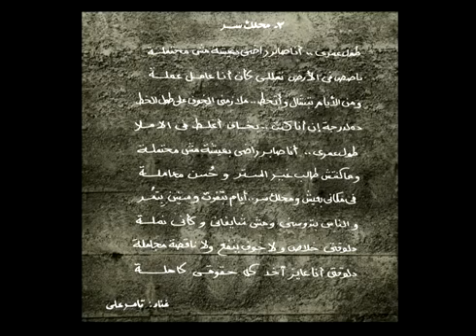تامر علي - محلك سر | Ma7alk Ser -Tamer Ali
تامر علي - محلك سر
كلمات أمير طعيمة